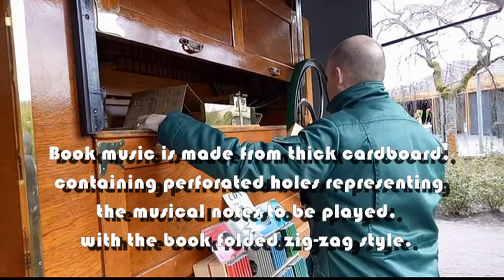Dutch Street Organ in Flower Garden Keukenhof, Netherland